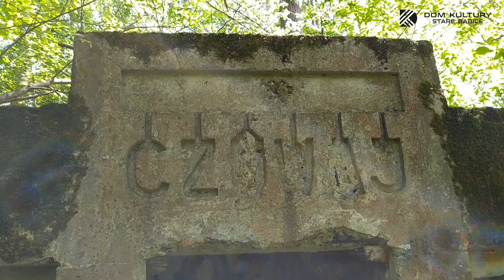Chodź ze mną na spacer odc. 2 - Oprowadzanie po Radiostacji Babice.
Jeżeli w weekend nie planujecie dalekich wyjazdów, warto zwiedzić coś w naszej okolicy. Przedstawiamy wam drugi odcinek oprowadzania po Radiostacji Babice. Tym razem udamy się na północ od ul. Radiowej, tam też możecie zobaczyć malownicze pozostałości po tym wspaniałym obiekcie. Chodźcie ze mną na spacer ;)